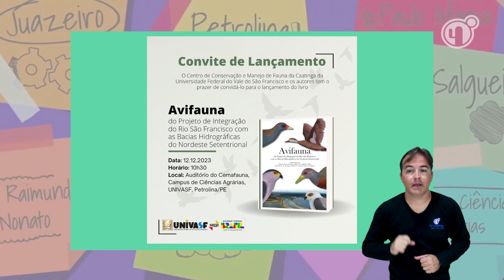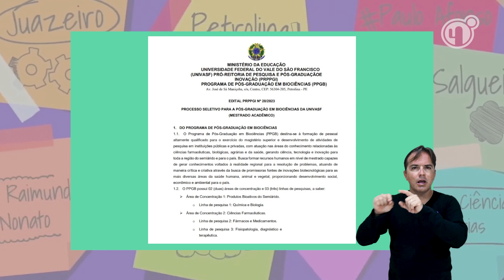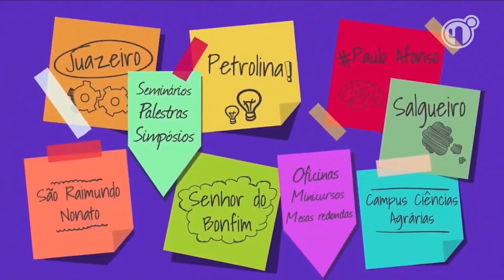Se Liga Univasf 389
Acompanhe as informações do evento de lançamento do livro Avifauna. Saiba também sobre as inscrições para o mestrado profissional em Administração pública em rede nacional e  para o mestrado acadêmico da Univasf em Biociências.